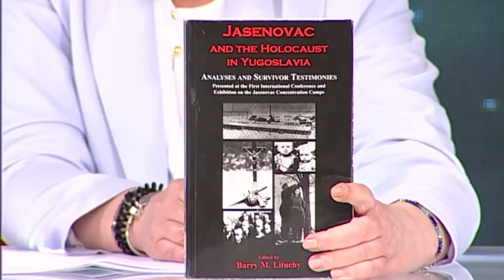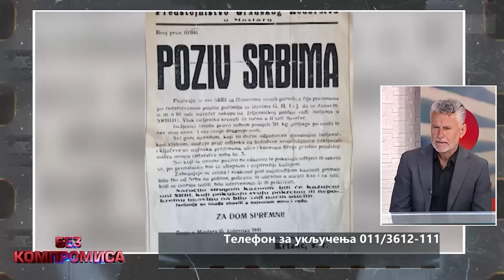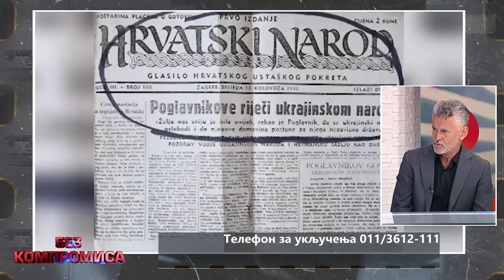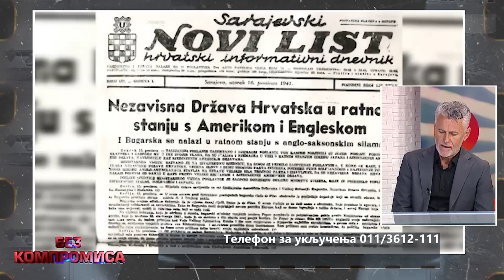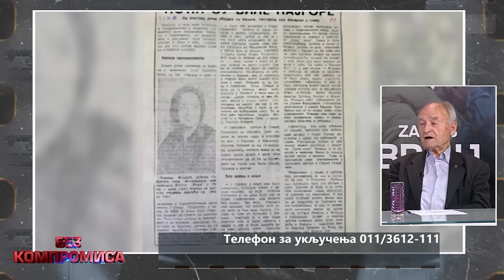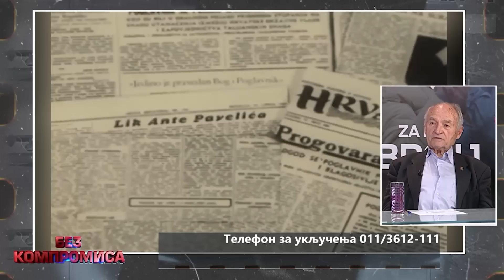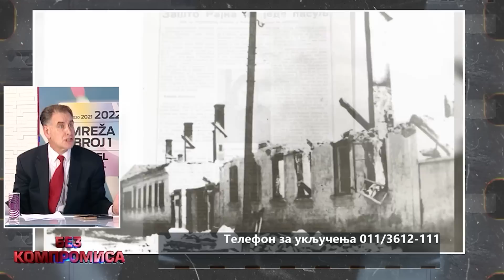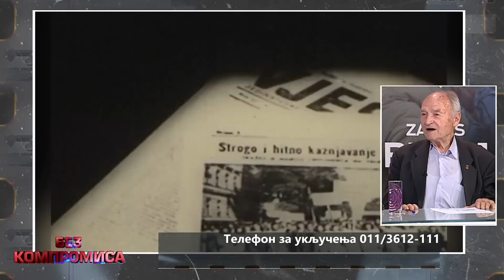Istina o genocidu u JASENOVCU! - Bez kompromisa sa Irinom Veljković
GOSTI: JACK DIMIĆ GLUMAC - RADI SA LORDANOM ZAFRANOVIĆEM FILM O DECI KOZARE KOJA SU ZAVRŠILA U JASENOVCU. PROFESOR BARI LITUČI, JOHN BOSNITC NOVINAR I GOJKO RONČEVIĆ, PREŽIVELO DETE LOGORAŠ, OSNIVAČ INSTITUTA DIANA BUDISAVLJEVIĆ

Nova emisija TV Studio B - BEZ KOMPROMISA sa Irinom Veljković,
koju gledaoci mogu da prate utorkom i četvrtkom uživo od 19.30 do 21 sat.

Urednik i voditelj: Irina Veljković
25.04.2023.